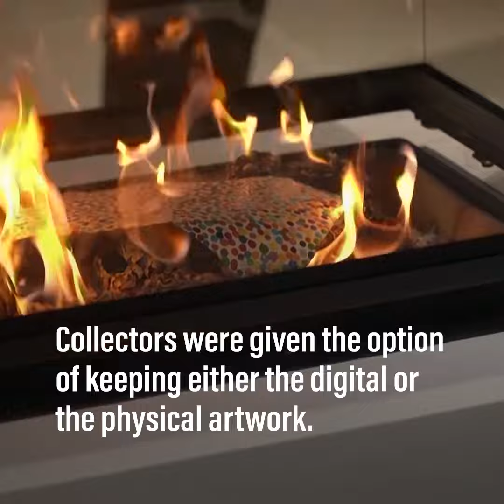Damien Hirst sets fire to thousands of artworks as part of new exhibition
Over the course of the exhibition held at Newport Street Gallery, all of the 4,851 physical artworks will be burned